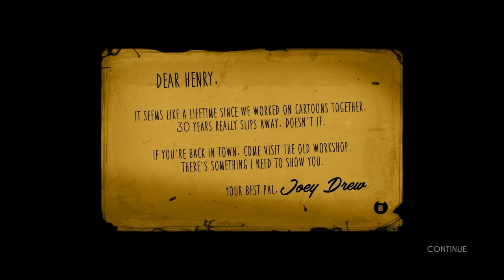Playing A Scary Game... (BENDY AND THE INK MACHINE)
Like and sub or else :D...
make sure to follow the twitch